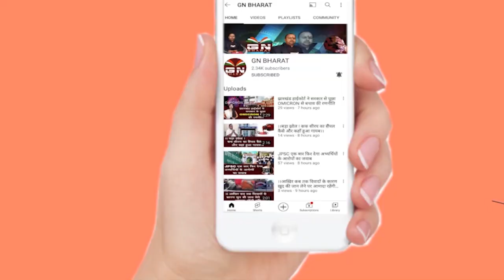जैन समाज की महिलाओं ने सड़क पर उतर कर सरकार को दिखाया आईना, देखिए पूरी रिपोर्ट